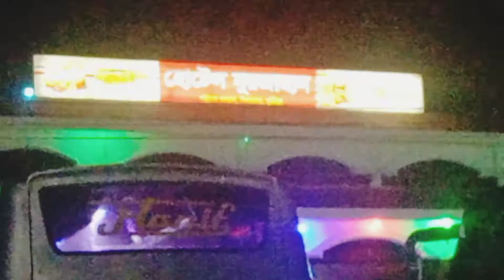Dhaka to Khagrachari Information All travel guide.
এই পর্বে থাকছে খাগড়াছড়ি জেলার বিভিন্ন স্থানের গুরুত্বপূর্ণ তথ্য যা আপনার ভ্রমনে আশানুরূপ সুবিধা দিবে ইনশাআল্লাহ।

khagrachari tourist spot
travel vlog
khagrachori travel vlog
travel vlogger
khagrachari bangladesh
khagrachari district
khagrachari hotel cost
khagrachari alutila
khagrachari to sajek
khagrachari jhulonto bridge
khagrachari weather
khagrachari city